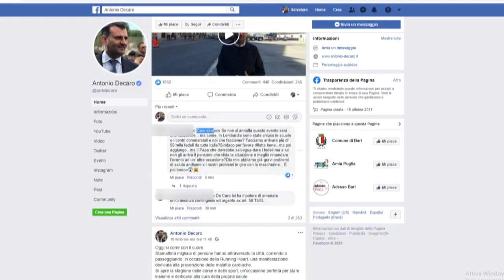Mediterraneo Frontiera di Pace: sicurezza e blocchi a Bari